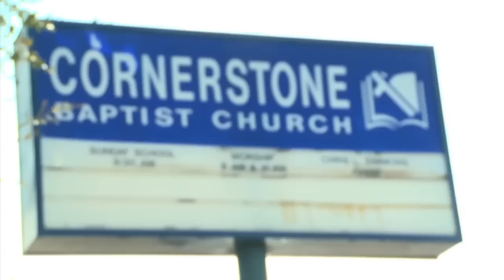Stories of the Obsessed - Pastor Chris Simmons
While attending Dallas Theological seminary Chris Simmons felt called to work with Cornerstone Baptist Church located in a distressed community in South Dallas.  This area was known as a war zone with gang activity, drive by shootings and prostitution. For the past 24 years Pastor Chris has given his life to serve the people in this community. Under his leadership the church now serves this community by providing a clothes closet, meals for the homeless, a post prison ministry, as well as tutoring and mentoring ministry.